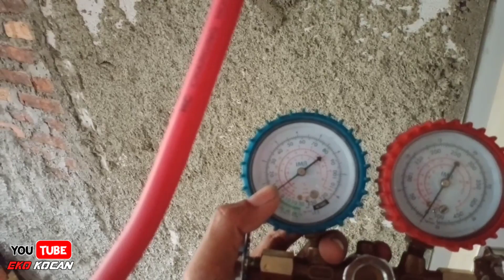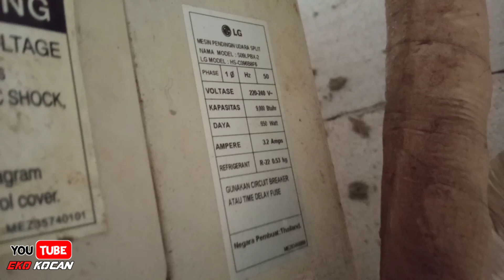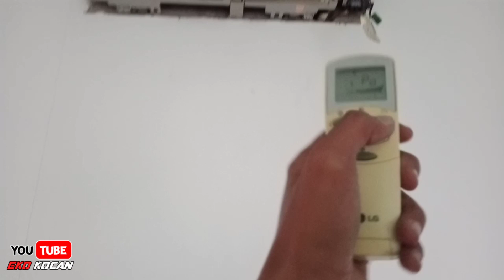Akibat Ac LG 1 tahun Gak Di Nyalakan II Jadinya Begini